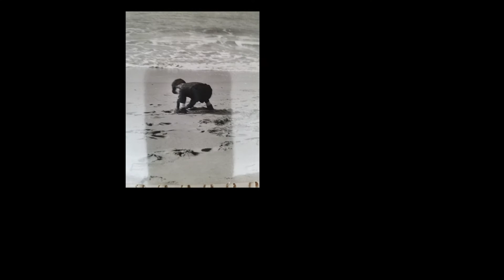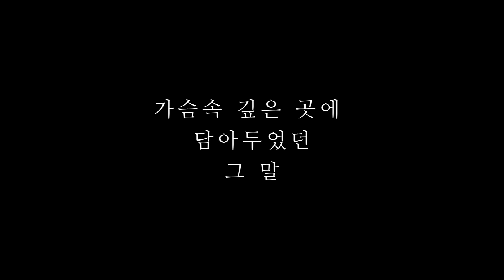아버지 주일 특별영상